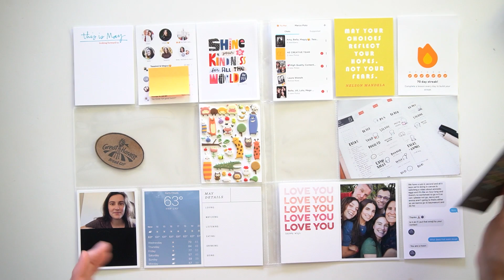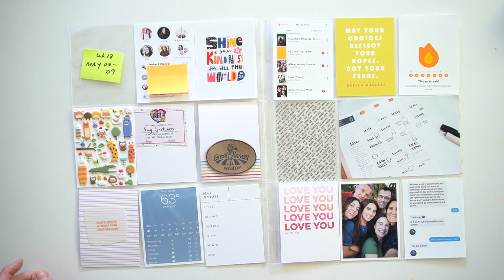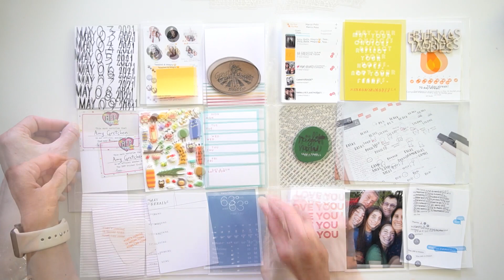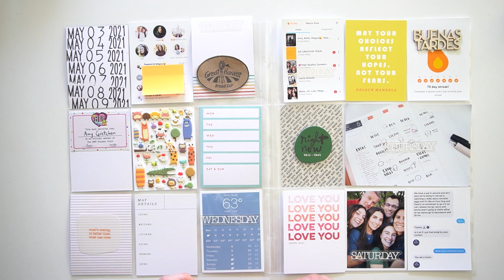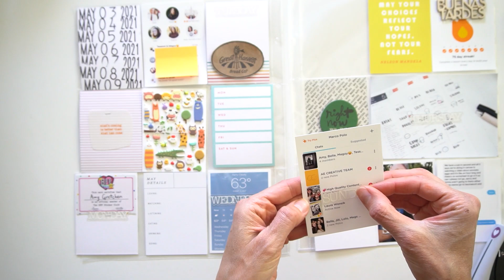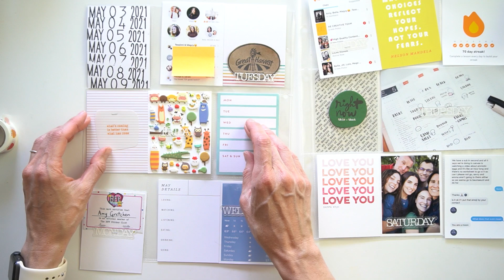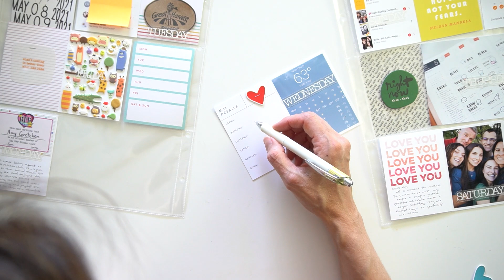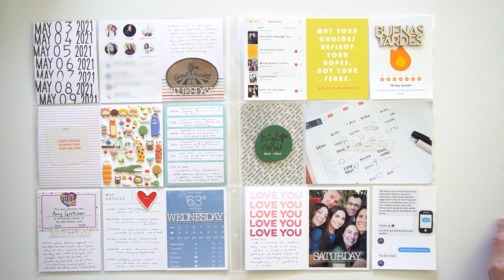Project Life® Process Video 2021 | Week 18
• EK Tools Small Precision Tip Scissors

• Kokuyo Tepe Glue Dot Liner -Blue

• Craft Tweezers-

• Metal Tiny Attacher Refills

• Tiny Attacher

• 1 Canoe 2 - Hazelwood Collection - Rotary Date Stamp - Floral

• Versafine Small Ink Pads

• Amazon.com: Epson PictureMate PM-400

• Epson T320 PictureMate Color Cartridge Ink

• Epson 4 x 6 Inch Glossy Photo Paper 100 Count (S042038)